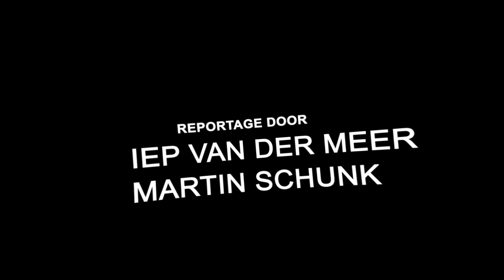1000 Punten Mercedes